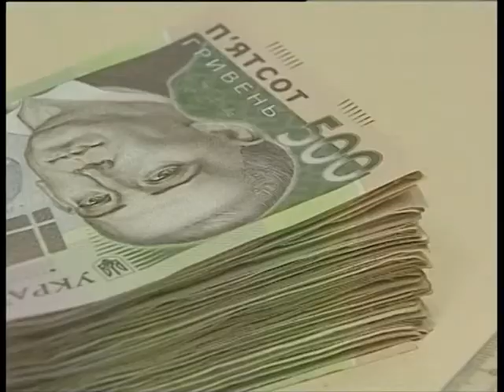Антикоррупционный форум: СБУ, таможенники и бизнесмены решали, как избавиться от коррупции